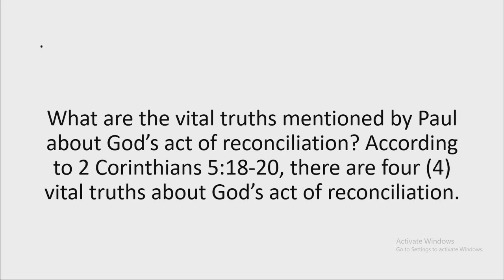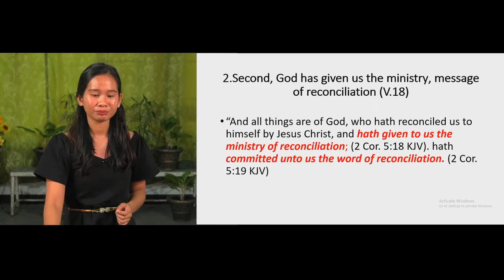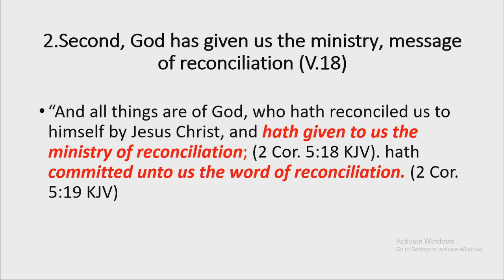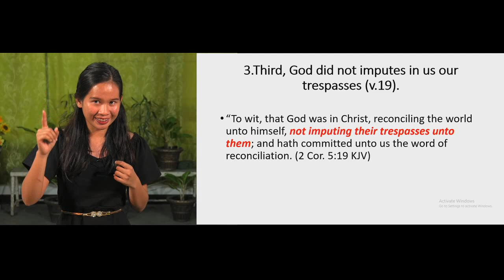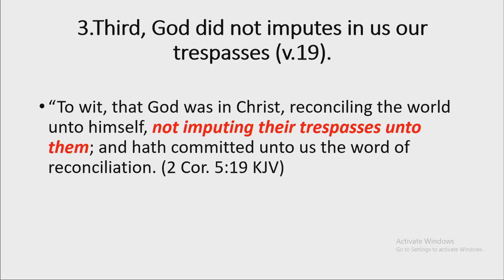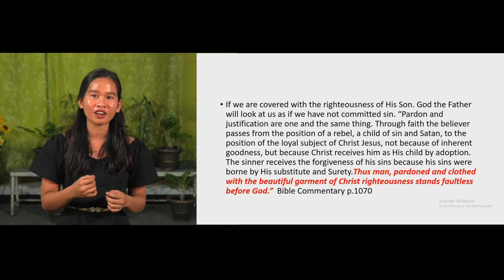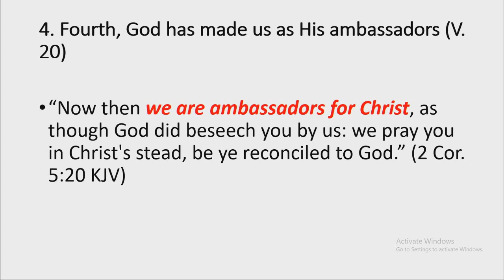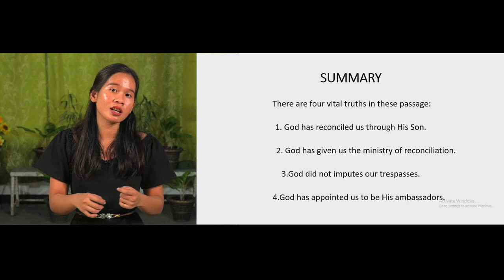Human Embrace - Jhareene Cabason